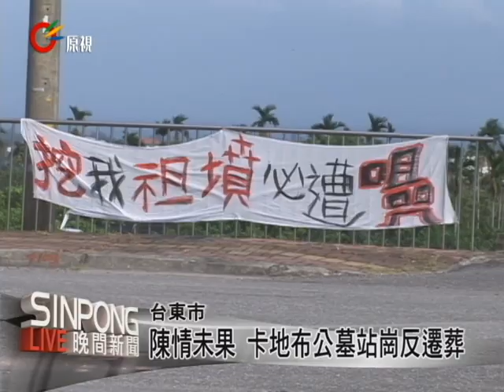陳情未果 卡地布公墓站崗反遷葬 20120915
【KacawFuyan】

知本第六公墓是卡地布部落卑南族人埋葬祖先的地方，也是他們的傳統領域，儘管台東市公所承諾興建先祖追思文化公園、停車場、鳥占區、除喪區等四大部分，但在沒有明確白底黑字的證明下，族人仍無法相信市公所的說法，在17日動工前，每天到公墓共同捍衛祖靈。

第六公墓將在17日動工，卡地布部落的族人始終認為，台東市公所的公墓公園規劃是沒有獲得族人的完全同意，族人不解公所為何不先了解卑南族的文化，再作進一步的溝通，硬是要把它們的祖靈遷走。由於卡地布抗遷葬案延燒至今，餘波盪漾，引起警方的重視，15日有轄區員警到現場，並查察族人資料，不料卻引起族人騷動。

後來員警向部落領導人表達是在查察一輛事故摩托車，但不確定車牌號碼，而Lahan當場就回應告知員警不知道車牌就不應該就查族人的個人資料，警方允諾不再查，不過卑南族人質疑警方是假借某事故車輛到公墓查個人資料動作，心理忿忿不平。